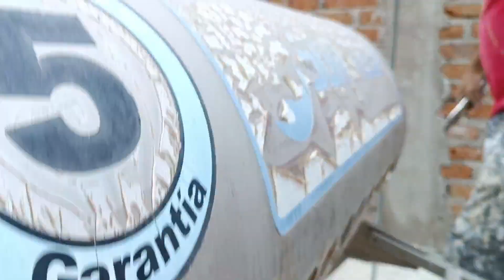Cómo Quitar un Calentador Solar ♨️